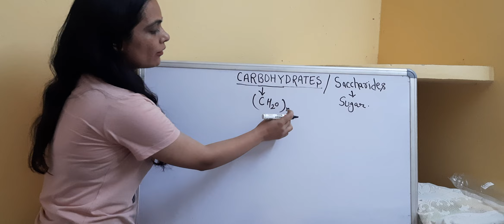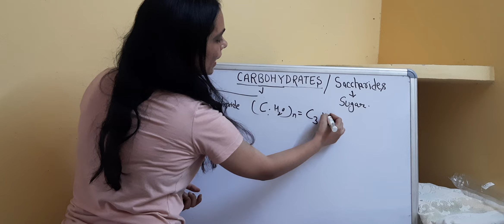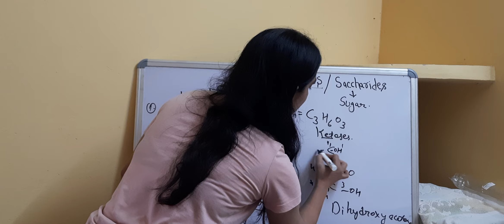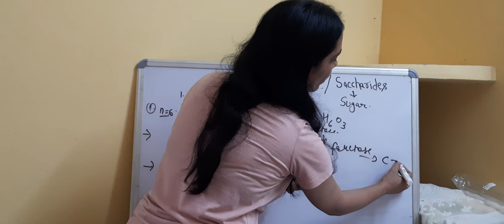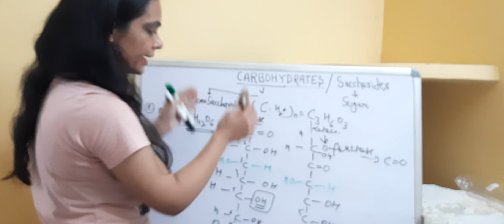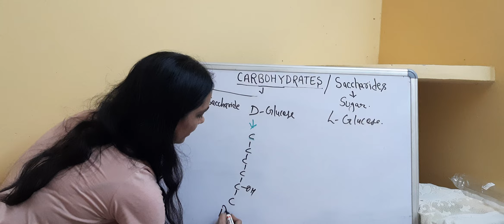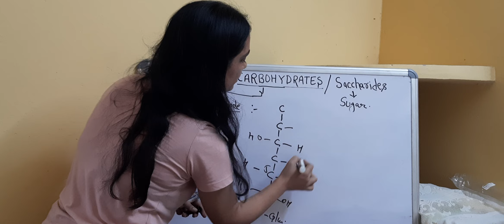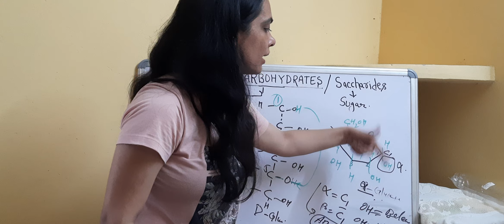Carbohydrates structure and types/carbohydrates L-1#CSIR-NET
carbohydrates are also known as saccharides which means sugar. on the basis of structure complexity these are three different types.
monosaccharides which are composed of single sugar unit
oligosaccharides which are composed of 2 to 10 units of monosaccharides
polysacchardises are more complex than oligosaccharides@Shubh Biology